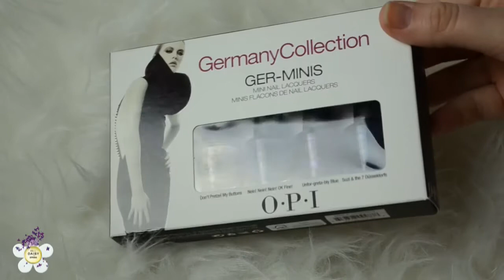Meine Nagellacksammlung Teil 2/2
...und der zweite Teil. :)
Euer Feedback?

Alles Liebe, Daisy